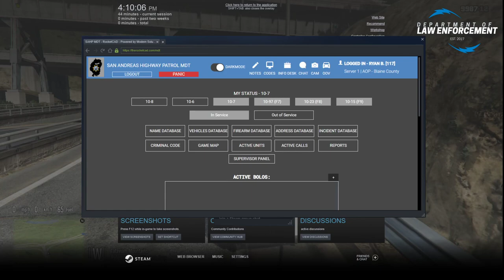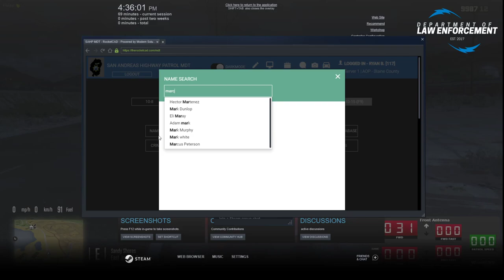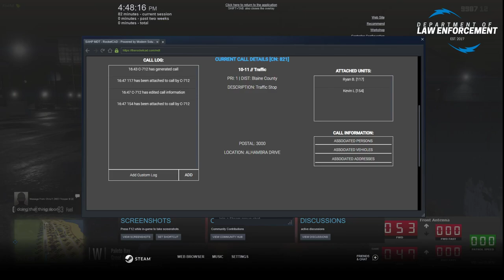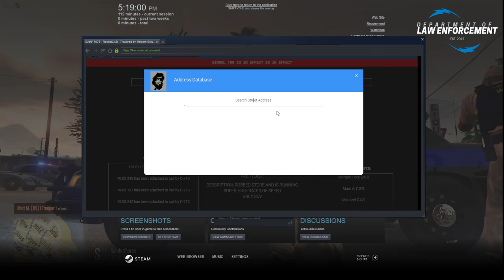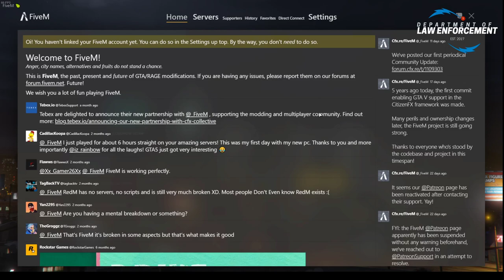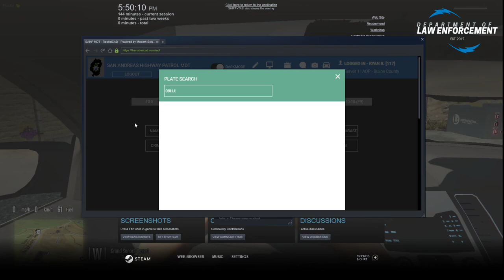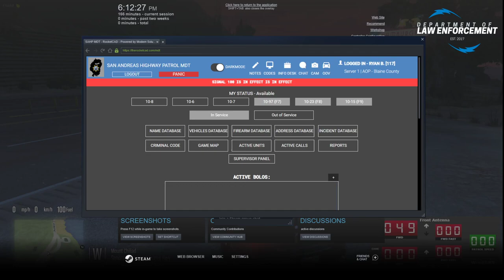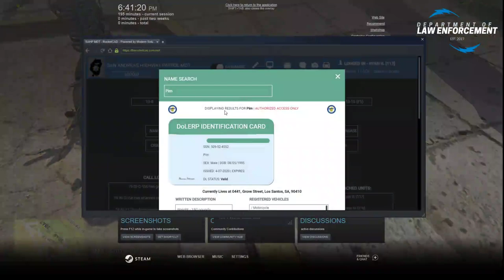DoLERP FiveM LIVE! - The Most Beautiful Car Ever!!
Using my white undercover Charger tonight! Oh my does it look beautiful with those blue lights!

Want to join the Department of Law Enforcement?